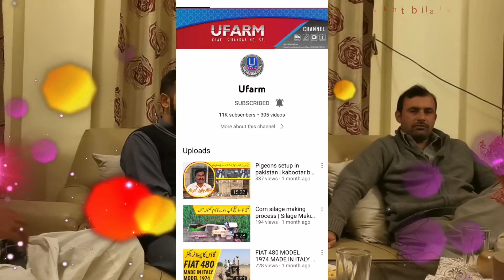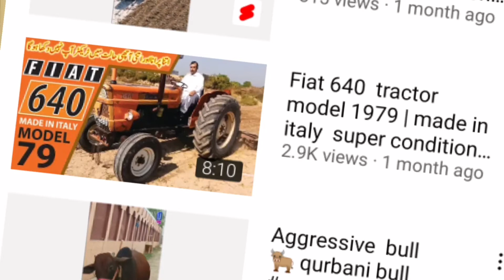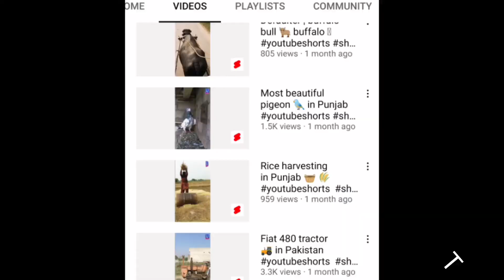oslo to pakistan vlog part 19